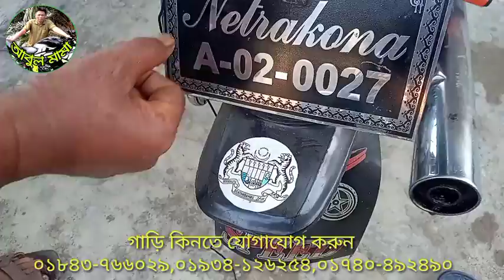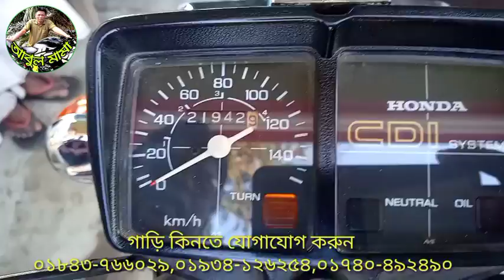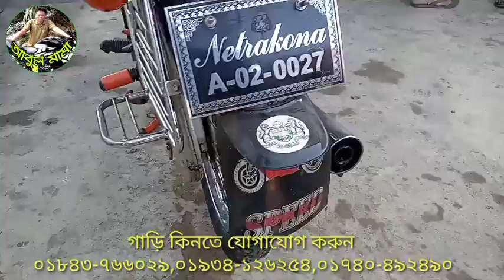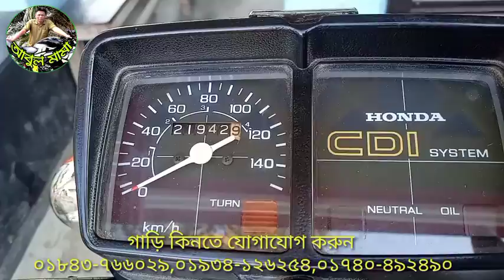জাপানি হোন্ডা CDI H100 নেএকোণা ফুল ফ্রেশ কন্ডিশন গাড়ি দাম কম করে রিভিউ করলেন আবুল মামা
গাড়ি কিনতে যোগাযোগ করুন
০১৮৪৩-৭৬৬০২৯,০১৯৩৪-১২৬২৫৪,০১৭৪০-৪৯২৪৯০

HeroHonda Hunk ডাবল ডিস্ক ডিজিটাল স্মার্টকাড ফুল জমার নাম্বার গাড়ি বিক্রি করা হবে কিনতে যোগাযোগ করুন

Honda কোম্পানির Hyosung 125 cc baike ৩৬,৫০০ টাকা কম দামে কিনতে যোগাযোগ করুন abul mama baike center

Bajaj boxer কাটা সেলেনজার ফ্রেশ কন্ডিশন গাড়ি বিক্রি হবে কিনতে যোগাযোগ করুন আবুল মামার বাইক সেন্টারে

Discover 135 ফ্রেশ কন্ডিশন গাড়ি কিনতে যোগাযোগ করুন আবুল মামার বাইক সেন্টার এর আবুল মামার সাথে

Dayang Freedom 6 model ফুল ফ্রেশ কন্ডিশন গাড়ি টি বিক্রি করা হবে সময় স্বল্প কিনতে যোগাযোগ করুন

দুই দুইটি কম দামের বাইক একটি ২০,৫০০ আর একটা ৩২,৫০০ কিনতে যোগাযোগ করুন আবুল মামার বাইক সেন্টারে

Rechargeable bike ফুল ফ্রেশ কন্ডিশনের গাড়ি বয়স ১৮ মাস ১ দিন কিনতে যোগাযোগ করুন আবুল মামা সাথে

Bajaj কোম্পানি পিলাটিনা নতুনের মতো সেকেন্ডহেন গাড়ি টি কিনতে যোগাযোগ করুন